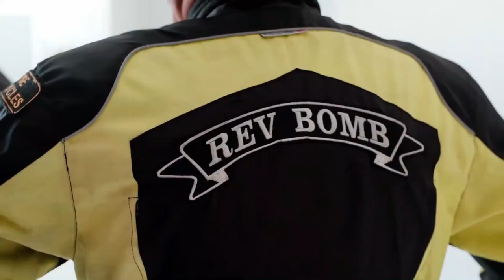Honda pcx Repair After No Water Or OIl In Engine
Rev Bomb - Honda pcx Repair After No Water Or OIl In Engine